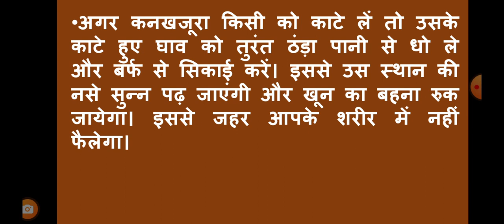सेंटीपीड (कनखजूरा) के बारे में रोचक तथ्य।। interesting Facts about Centipedes in hindi.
कनखजूरा के बारे में रोचक तथ्यll